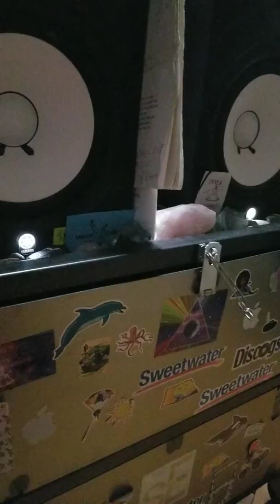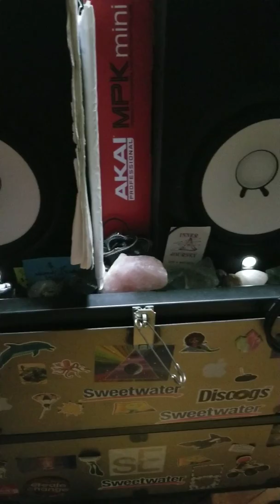BUMPIN ON A GROOVE- CREATED PRODUCED BY THE COSMIC SHAMAN 252020